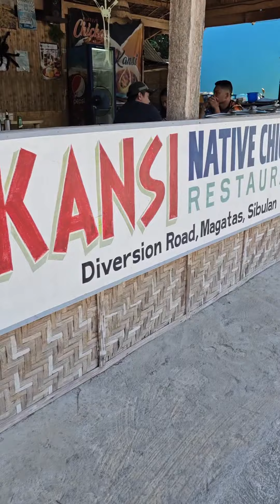Bumili Kami ng Ulam! Native Chicken & Kansi!